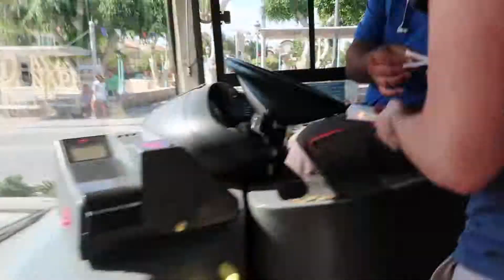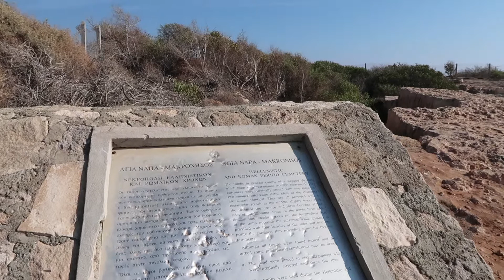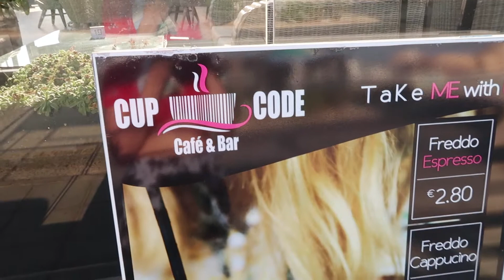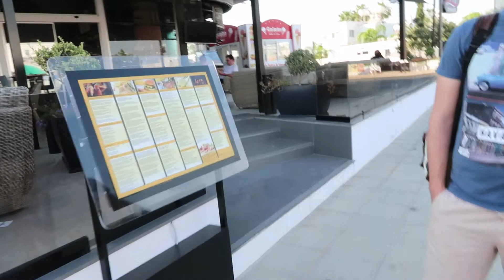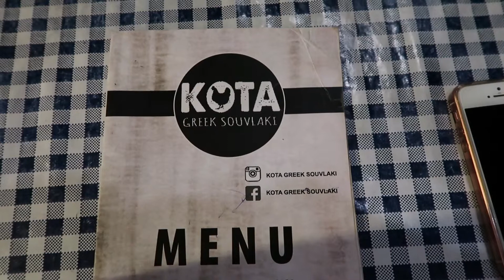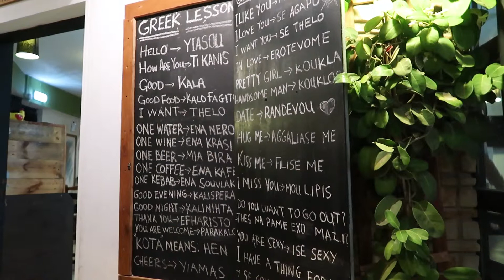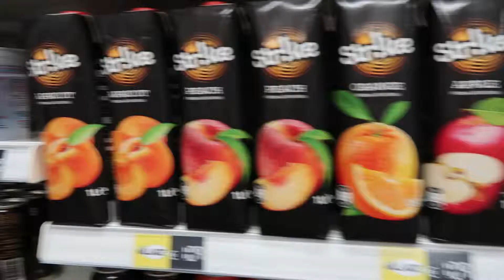Кипр осенью: АЙЯ-НАПА Прогулка по лучшим пляжам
Кипр в октябре. Гуляем 1 день по Айя-Напе

Пляжи: Айя-Фекла, Макронисос, Нисси-бич

Рестораны: Cup Code Cafe & Bar; KOTA Greek Souvlaki